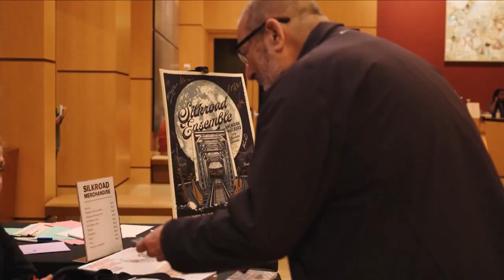Silkroad heads to NWA